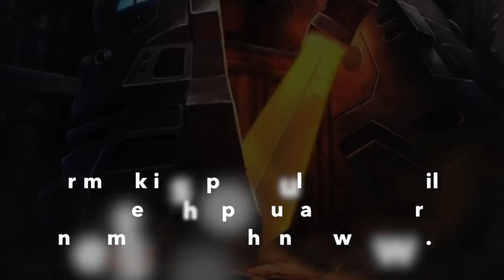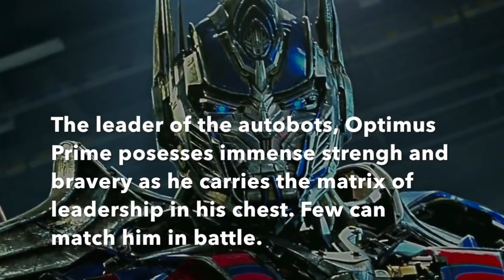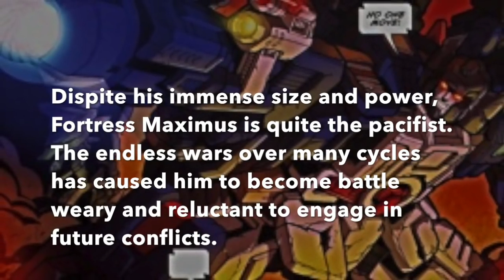TRANSFORMERS : 5 Most Powerful Autobots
TRANSFORMERS : 5 Most PowerFul Autobots HD
Thank's for watching ! ! !
@ SUPERJOHN @